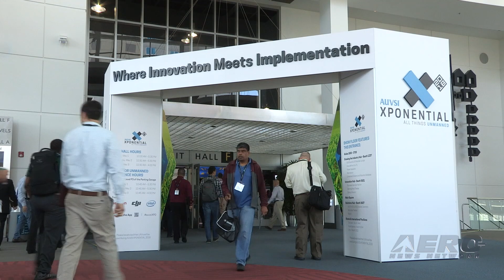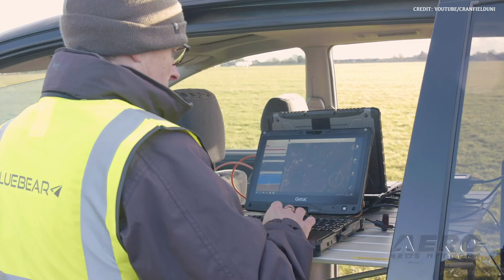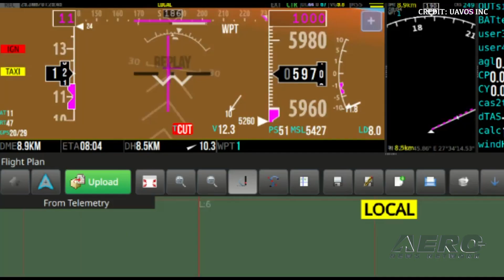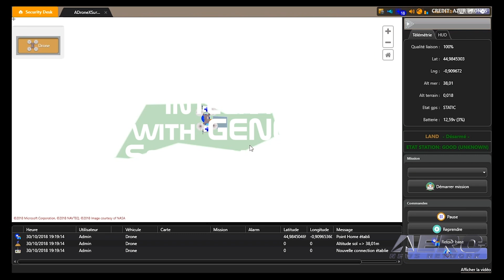Airborne-Unmanned 02.12.19: Drone Appraisals, Stratospheric HiDron, DCGA Approval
Also: UK BVLOS Experimentation, Drone Delivery Canada, Smallest Asteroid Visit, Sinclair College UAS Training

NE Florida’s St. Johns County is one of the state's most rapidly-growing regions. In an effort to keep up with appraisals of new construction in the county and ensure compliance, the Property Appraiser has turned to drones to help in its assessment of value. The aircraft are deployed for multiple reasons, including compliance with building permits and tracking lots that may soon be added to the tax rolls. In 2018, St. Johns County added 4,300 new residential properties to its tax base. UAVOS and Stratodynamics Aviation have completed flights tests of the HiDron earth observation platform called an altitude of 82,000 ft. HiDron also carried an atmospheric measurement system. The night-time flight lasted 4 hours, including the one-hour weather balloon launch period with an average climb rate at 22 ft./s. At release altitude the HiDron was 22 miles away from the launch site where it headed home and was above launch area at an altitude of 59,000 ft. The HiDron then glided near the home position with a descent rate much slower than a comparable parachute-borne instrument. The return flight home lasted about 3 hours. The French Directorate-General for Civil Aviation (DGAC), which regulates drones uses in France, has approved the use of a fully-automated drone with no pilot, paving the way to new applications. The authorization was granted to Azur Drones' Skeyetech system, which takes off from a docking station and requires no remote pilot. Skeyetech drones can fly over private areas, Beyond Visual Line Of Sight (BVLOS), day or night, in urban areas, under simple supervision of a remote operator. With this approval, the system will be directly operated by a security guard with no pilot certificate. All this -- and MORE in today's episode of Airborne-Unmanned!!!

Airborne-Unmanned 02.12.19 is chock full of info in this Weekly News Episode, Tuesday, February 12th 2019... Presented bySkylar Vanel, Brianne Cross, Christopher Odom, and Laura Hutson, and is supported by ANN CEO/Editor-In-Chief Jim Campbell, Chief Videographer Nathan Cremisino, and Aero-Journalist Tom Patton, this episode covers:

Florida County Using Drones For Property Appraisals

HiDron Measures Weather Conditions In The Stratosphere

DCGA Grants First Approval For Autonomous Drone Flights In Europe

NBEC Makes First Test Flights For U.K. National BVLOS Experimentation Corridor

Drone Delivery Canada Testing Falcon Cargo Aircraft

ESA Plans Mission To Smallest Asteroid Ever Visited

Sinclair College's UAS Training And Certification Center Partners With senseFly